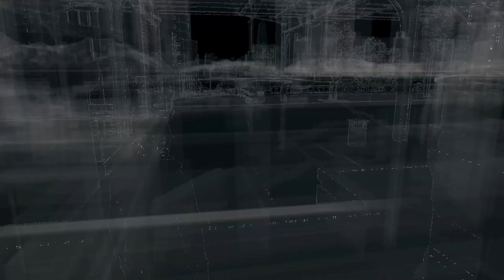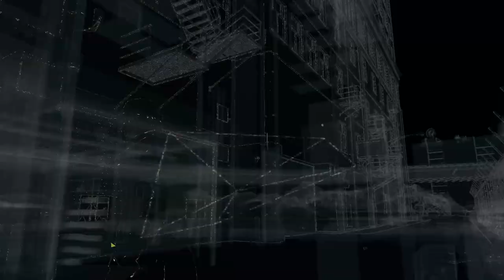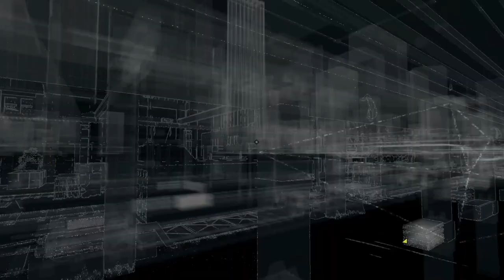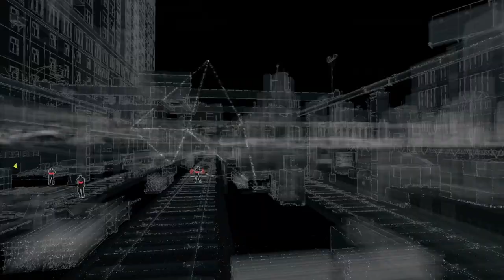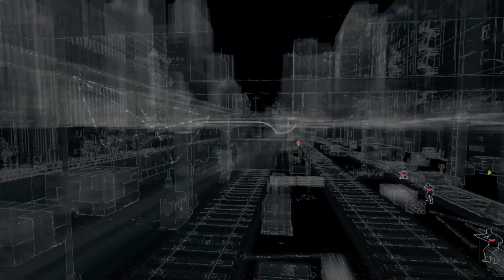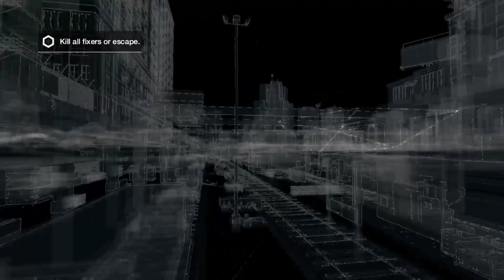Gathering info GONE WRONG, under ATTACK | Watch Dogs | #5